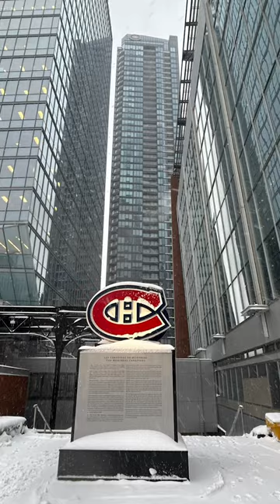Retour sur l'échange au Canada 2023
Pauline, Chloé et Elias, 3 étudiants en Prépa Optique en temps plein sont actuellement à Montréal 🇨🇦pour un semestre dans le cadre d’un échange avec le Cegep Edouard-Monpetit de Montréal ✈️!

Entre les cours et découverte de la vie québécoise : les étudiants vivent une expérience unique 🤩 !